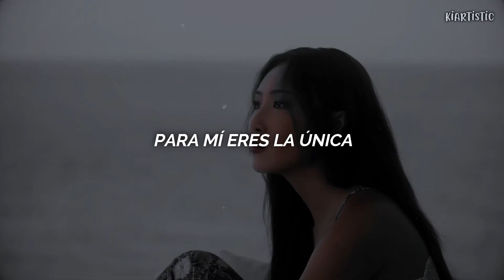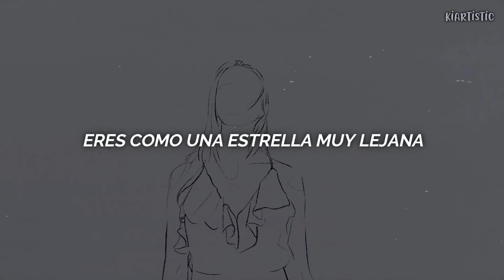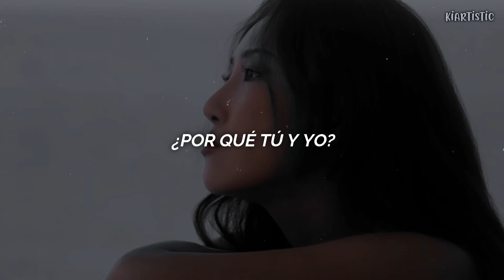I Can't Make You Love Me ✧ Kinda Blue & HwaSa - traducción al español + MV ༄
I Can't Make You Love Me - Kinda Blue & HwaSa

Gracias 🦋🌈💖🐈🎨🎈